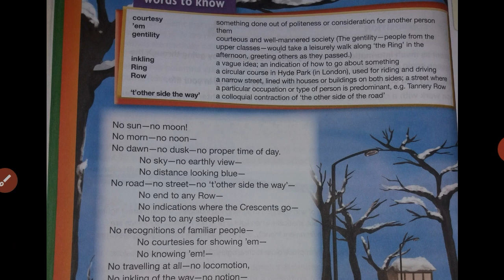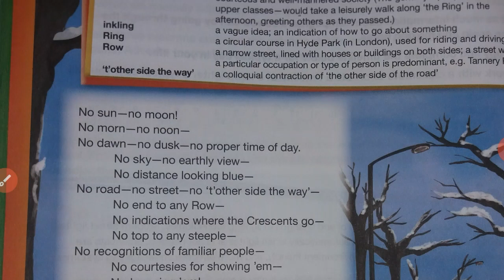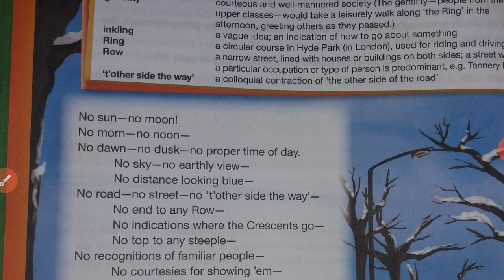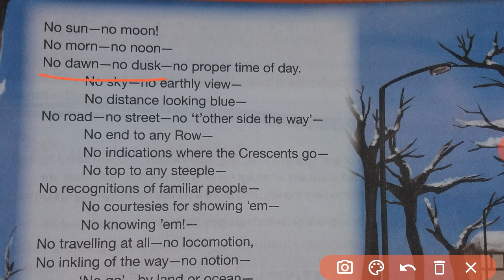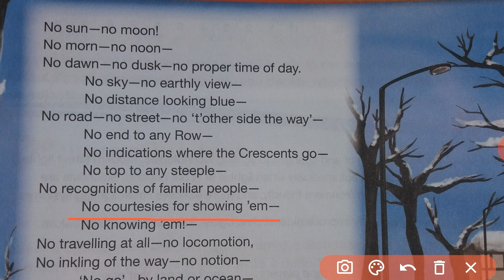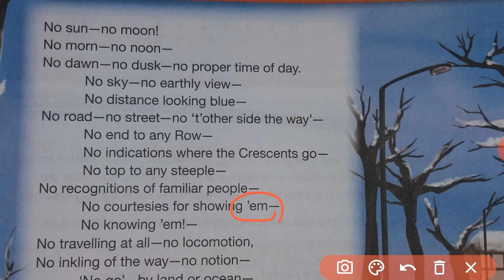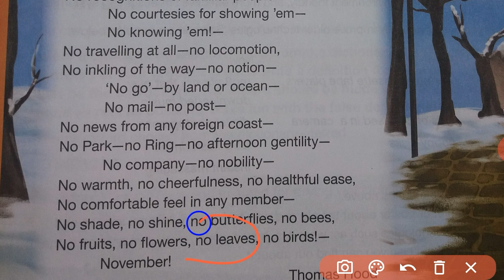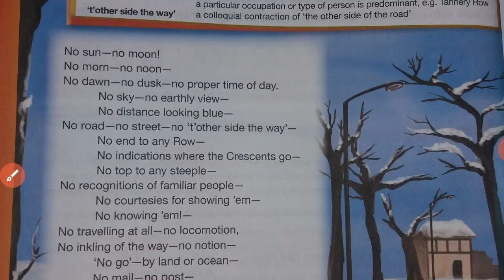NO by Thomas Hood UrduHindi Translated M Ashfaq 720p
Also provide your precious feedback about the video & your need for more topics & tutorials.
Regards.
M Ashfaq Khan
 MA English M.ed